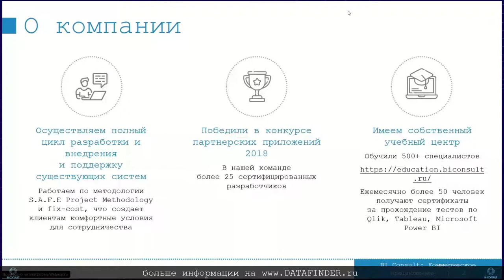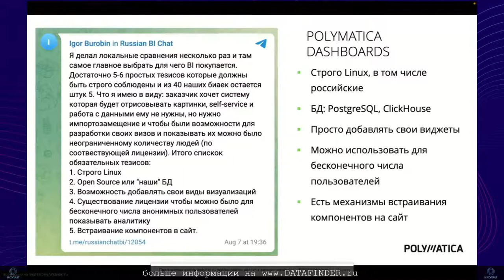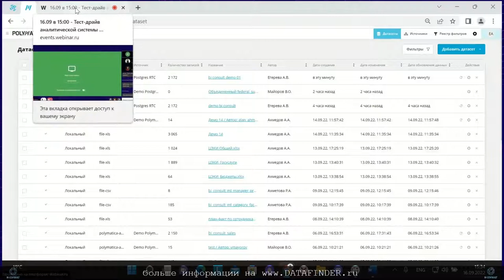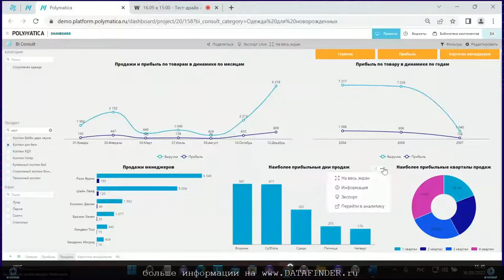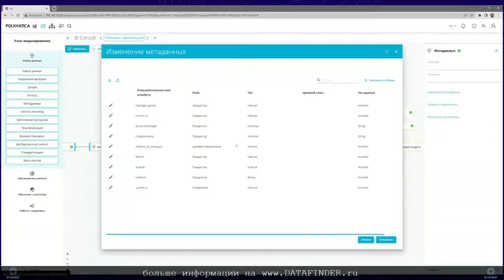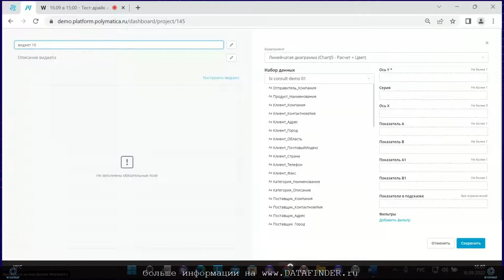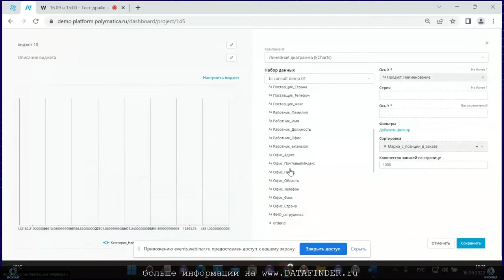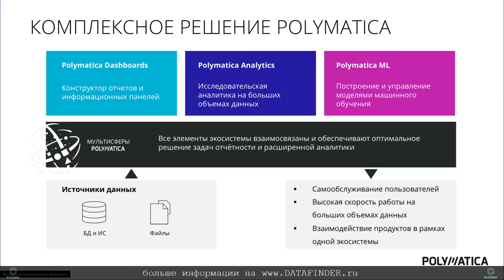Тест-драйв российской BI #12 Polymatica Dashboards, Polymatica Analytics и Polymatica ML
POLYMATICA DASHBOARDS TN (TOTALLY NEW) - Новый подход обеспечивает более широкий функционал BI-системы и ее открытость для кастомизации и добавления сервисов, разработанных технологическими партнерами и заказчиками.

В рамках решения кейса Fashion Evolution будет продемонстрирован следующий функционал:
- настройка ETL с передачей результатов в базу данных. Используемый инструмент – Pentaho;
- загрузка данных в Polymatica Dashboards и обзор возможностей конструктора;
- Ad-hoc аналитика в Polymatica Analytics (OLAP) с использованием методов Data Mining.
! Премьера новой версии Polymatica Dashboards TN

Polymatica ML является частью комплексного решения Polymatica и может использоваться как вместе с модулями Polymatica Analytics и Polymatica Dashboards, так и отдельно в зависимости от решаемых задач.

Идеальной комбинацией является совместное использование Polymatica ML и Polymatica Analytics, где аналитический модуль используется для исследования данных и последующего импорта результатов, полученных с помощью методов машинного обучения в Polymatica ML.

Polymatica ML,
POLYMATICA DASHBOARDS TN (TOTALLY NEW),
POLYMATICA DASHBOARDS,
Polymatica Analytics